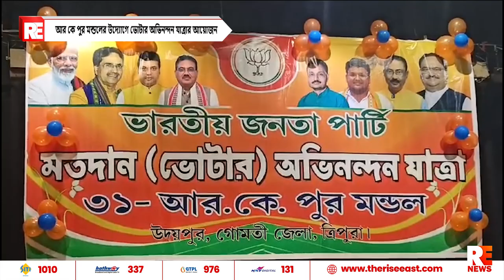আর কে পুর মন্ডলের উদ্যোগে ভোটার অভিনন্দন যাত্রার আয়োজন